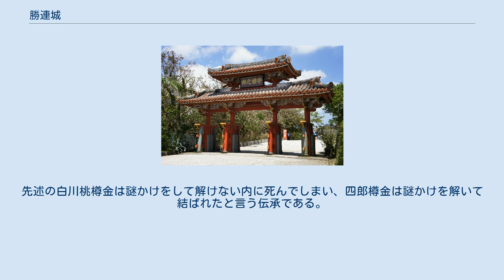勝連城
勝連城 勝連城（かつれんぐすく・かつれんじょう）は、沖縄県うるま市にあったグスク（御城）の城趾である。
阿麻和利の城として有名。
 城は勝連半島の南の付け根部にある標高60mから100mの丘陵に位置する。
南城（ヘーグシク）、中間の内、北城（ニシグシク）で構成されている。
北城は石垣で仕切られた一の曲輪、二の曲輪、三の曲輪を備える（曲輪は郭とも言う）。
一から三までの曲輪が階段状に連なり、一の曲輪が最も高い。
 城の南側に南風原集落（南風原古島遺跡）が広がり、交易のための港を備えていた。
城の北側は田地として穀倉地帯であった。
 城内の「浜川ガー」（はんがーがー）は、7代目城主濱川按司の女（むすめ）、真鍋樽が身の丈の1つ半の長さもある長髪を洗髪したと伝わる。
 二の曲輪には正面約17m、奥行き約14.5mほどの比較的大きな舎殿跡が発見された。
等間隔に柱が並び礎石もある社殿であったと推定されている。
また城が構築された時代の屋根は板葺きが主流であったが、大和系の瓦も付近から発見されている。
 勝連城は、14世紀初頭に英祖王統2代・大成の五男、勝連按司によって築城されたと考えられているが、いっぽうで12世紀から13世紀頃には既に築城が始まっていたとする説もある。
 そして、この城の最後の城主・阿麻和利（10代目勝連按司）は、圧政を敷き酒に溺れていた9代目勝連按司の茂知附按司に対してクーデターを起こし殺害、この地方の按司として成り代わり海外貿易などを推し進めますます力を付けた。
阿麻和利は護佐丸・阿麻和利の乱で護佐丸を討ち取ったのち、尚泰久王をも倒そうと琉球の統一を目論んだが、1458年に王府によって滅ぼされた。
 城内からは中国、元代の陶磁器（染付）が出土しており、『おもろさうし』からも当時の繁栄をみることができる。
民俗学者の柳田国男は、勝連が当時の文化の中心であったことは大和（やまと）の鎌倉のごとしと『おもろさうし』にあるように、浦添・首里・那覇を中心とした浦添文化に対して、系統上異なる勝連文化と言うべきものがあったのではないか、と推測した。
 城壁の石は道路工事の石材などとして持ち去られてきたが、現在は復元工事により往時の姿を取り戻しつつある。
 1972年（昭和47年）5月15日、沖縄の本土復帰にともない即日、日本国の史跡に指定された。
2000年（平成12年）11月首里城跡などとともに、琉球王国のグスク及び関連遺産群としてユネスコの世界遺産（文化遺産）にも登録されている（登録名称は勝連城跡）。
登録されたグスク（城）の中では最も築城年代が古いグスクとされている。
 2010年（平成22年）、沖縄本島近海地震で城壁の一部が崩落する被害を受けた。
 2016年、2013年の遺構調査で発掘された10枚の金属製品の中に14世紀から15世紀の地層から3世紀から4世紀頃に製造されたローマ帝国のコインが4点、17世紀の地層から17世紀頃に製造されたオスマン帝国の貨幣が1点が確認された。
14世紀から15世紀にかけての海上交易を通じて東アジア経由で流入したと考えられ、また、日本国内でローマ、オスマン帝国の貨幣が発見されたのは初めてのこと。
 2017年（平成29年）4月6日、続日本100名城（200番）に選定された。
 勝連城は、14世紀始め頃に英祖王統の第二代国王・大成の五男、勝連按司によって築城され、阿麻和利に到るまで十代の城主により統治されたと考えられている。
 勝連按司二世の娘は察度に嫁ぎ、察度が西威を倒して中山王国を建てると勝連も中山との結びつきを強め、中興し栄えたと伝わる。
 この城跡は山を利用して造られている天険の要害であり、城跡入口から急勾配がつづくため、軽装でも良いが足回りには注意が必要。
 前述7代目城主濱川按司の女（むすめ）真鍋樽（マナンダルー、マランラルー）は絶世の美女だったと言う伝承が琉球各地にあり、例として具志頭間切（八重瀬町具志頭）の若者、白川桃樽金（シラカワトゥバルタルガニー）が真鍋樽に恋をし結婚を申し込むが結ばれず、二人は恋焦がれるうちに病死してしまい、葬送の行列が北中城で会合したので一緒に埋葬されたと言う伝承がある（「熱田マーシリー」）。
また、南山他魯毎の子、樽真佐（タルマサ）の孫に四郎樽金（シルタルガニー）がいて、彼の親はもてなかったが彼は真鍋樽と結婚したと言う。
先述の白川桃樽金は謎かけをして解けない内に死んで...